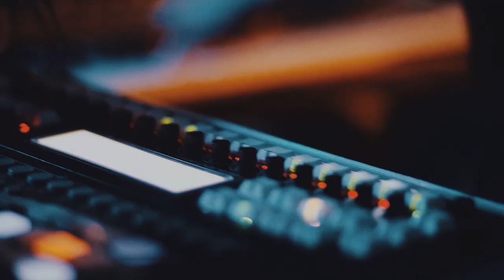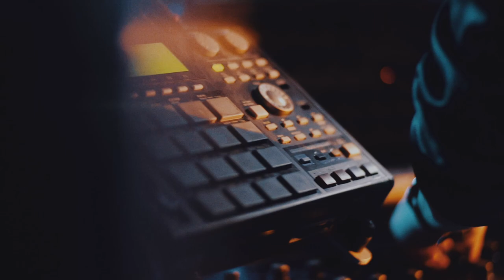Pocket Knife Army - The Weight (Monthly Release Challenge #2)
A new track each month! Each month of 2019 we're going to write and produce a song, take it to the synth setup, and film a live session of it. No laptops, no overdubs.

This song began with the idea of doing a 3-to-the-floor song, as opposed to the little overused (but still very sexy) 4-to-the-floor.
From that point on the song evolved into something quite different, building up to an intense climax. Another one of our favourite arranging tricks is used here, making a tandem of the electric bass played by Desirée, and a sample of a low, muted note on a piano, layered with a synth bass. These two bass sounds work together to complete the groove.

Gear used:
Elektron Analog Rytm | Sequentix Cirklon | Korg Ms20 | Korg Polysix | Akai MPC1000 | Neumann KMS105 | Strymon Timeline | EHX Memory Boy (On the ground beneath the Polysix) | Releci Guitars The Hague TVBass |
The patch on the modular consists of an Erica Black Wavetable VCO, Verbos Dual Four Pole, Intellijel Dual ADSR, Erica Black LFO, Erica Mute Mixer, and a Majella Audio VVCA

Lyrics:
Yesterday I put you on my shoulders
You clamped yourself onto my back
Holding tight, holding tight

In the corner of my eye, there’s always you
With every step I take you’re there
Never to let go—

(Go) your own way

And on we go, we walk through life together
Running fast, pretending you’re a feather
You’re hugging me, you’re grip is strong, I can’t breathe
Can’t feel my legs, the heavy weight
It’s killing me, killing me
Why won’t you let go—

Why won’t you let it go

A massive thanks to Jesse Immanuel Bom, the maestro behind the lens

All tracks of the monthly challenge are available on Bandcamp.

Filmed by Jesse Immanuel Bom
Edited by Desirée Coumans